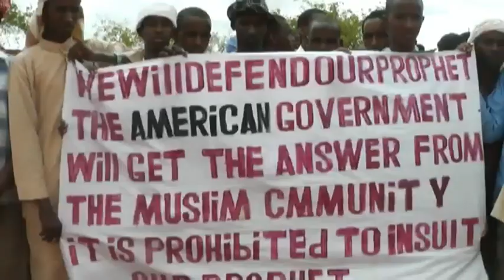Mudaharaad looga soo Horjeeday aflagaadadii loo Gaystay Diinta islamka iyo Nabi Maxamed ayaa ka dhacay Buuhoodle